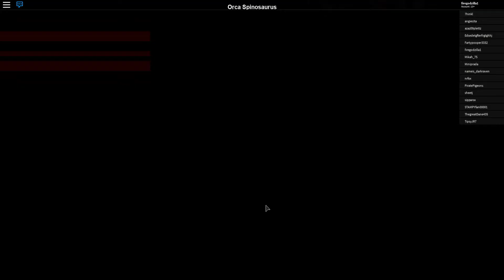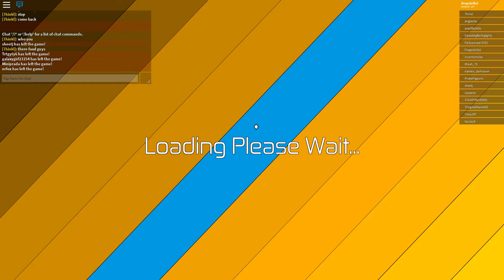Roblox Dinosaur Simulator COMMENTARY - Growing Gargoyle Hatzegopteryx (2/2)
something x2